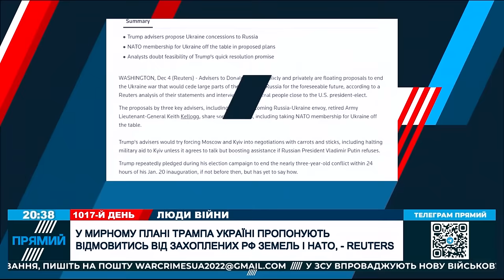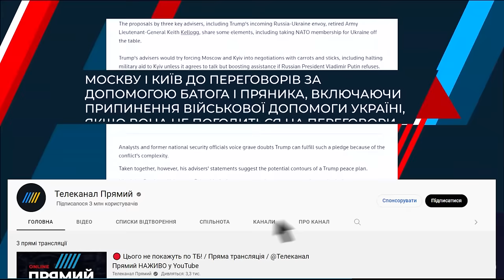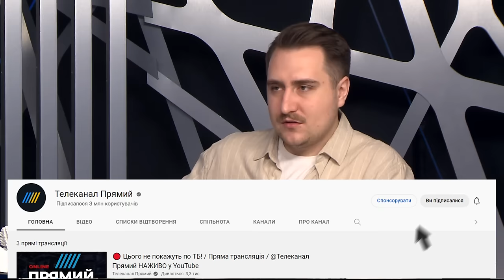🔥КРЕМЛЬ НА ВУХАХ! Хороших сценаріїв для РФ ВЖЕ НЕМАЄ, Україна таки отримає ЯДЕРКУ? | НЕСВІТАЙЛОВ